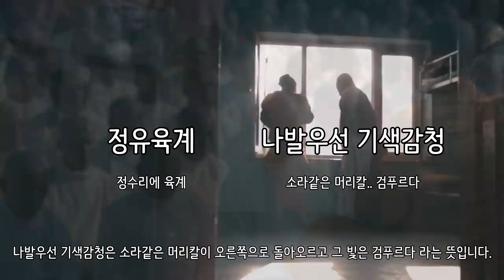왜 스님들은 대머리일까?_[SES Production]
인트로 BGM : Vexento - Masked Raver
아웃트로 BGM : Jim Yosef - Link